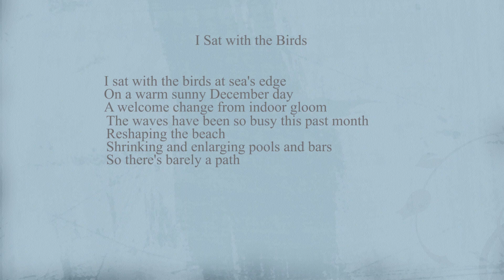"I Sat with the Birds," a narrated poem with text